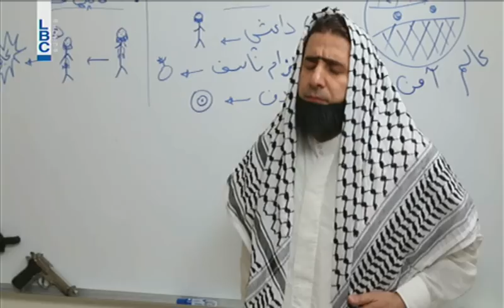Ktir Salbe Show - Episode 77 - Clip 6